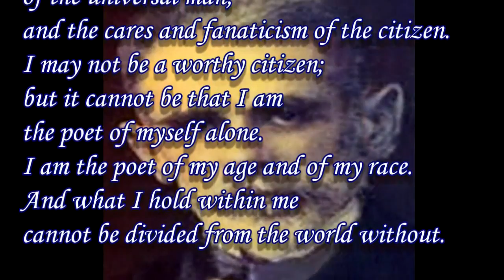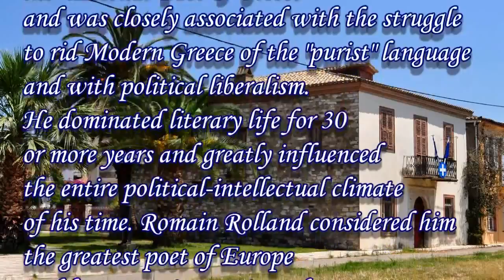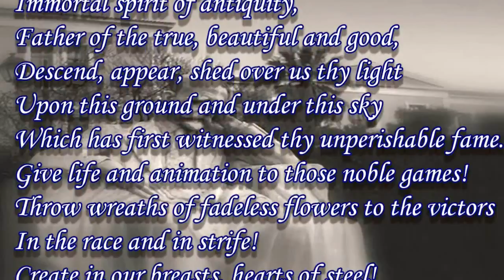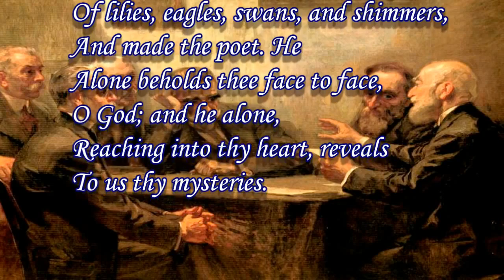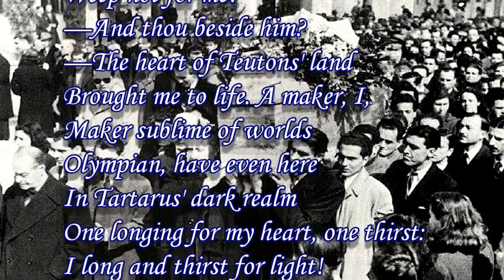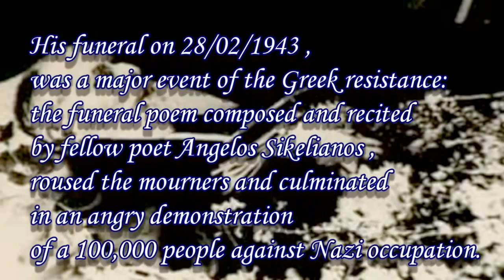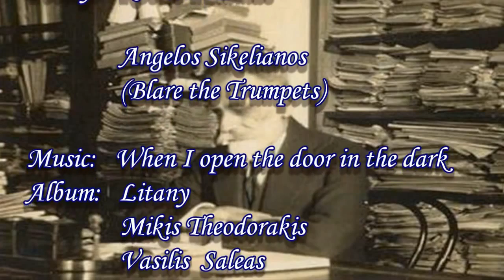KOSTIS PALAMAS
poetry - literature